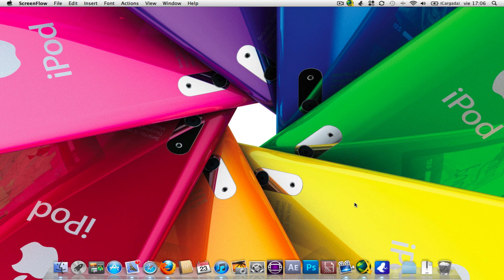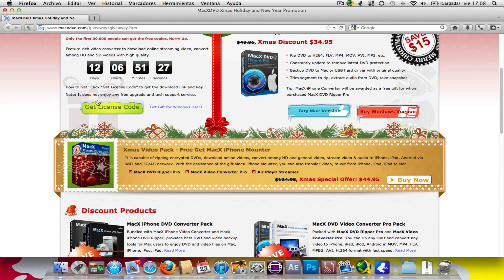Regalo de Digiarty - MacX Video Converter Pro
En este video muestro un regalo que da la gente de Digiarty.